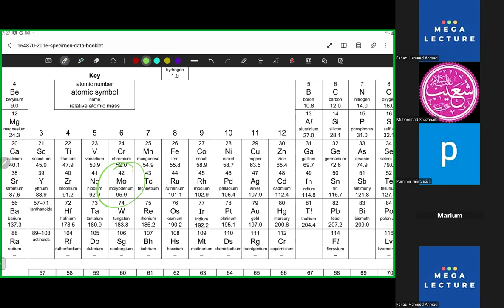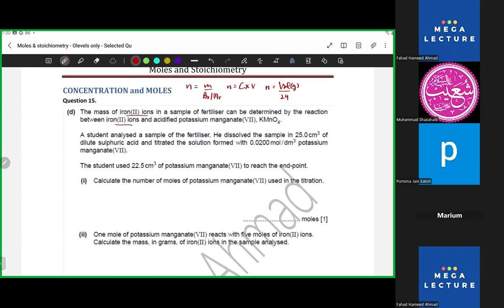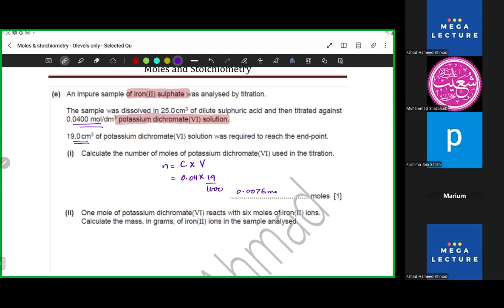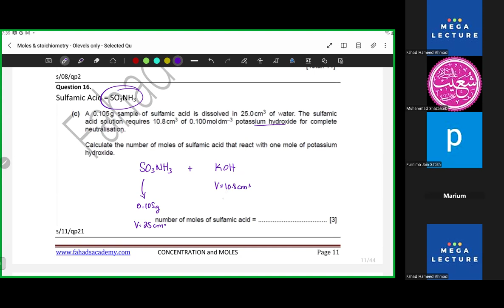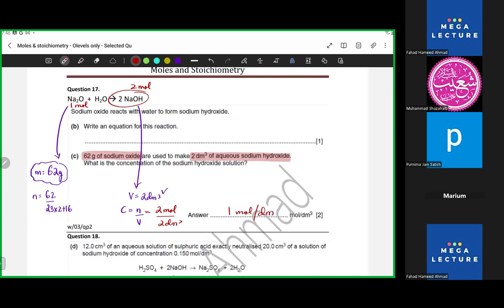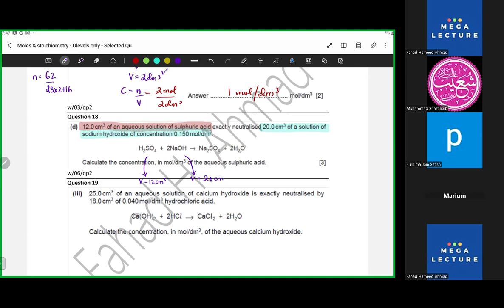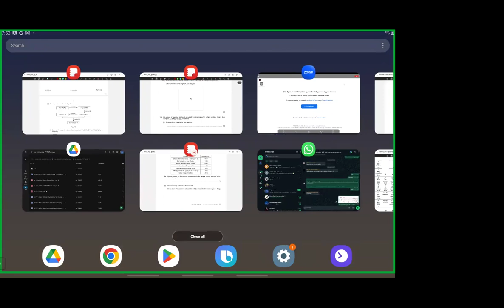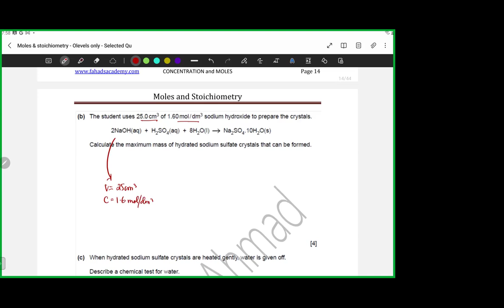O Level iGCSE | Live Class 42 | Moles and Stoichiometry | Practice Questions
Welcome to Live Class 42 in our O Level iGCSE Chemistry series! In this session, we’ll focus on Moles and Stoichiometry, where we’ll solve practice questions to strengthen your understanding and problem-solving skills for your exams.

Topics Covered:

Understanding Moles and Stoichiometry
Learn about the mole concept, which is essential for counting particles in a substance, and how stoichiometry helps relate quantities of reactants and products in chemical reactions.

Mole Calculations
We’ll review how to calculate the number of moles, molar mass, and convert between grams, moles, and molecules. These calculations are fundamental for solving problems in stoichiometry.

Stoichiometric Calculations
Master how to balance chemical equations and use mole ratios to calculate the amounts of reactants or products involved in a reaction. We’ll break down several examples for better clarity.

Practice with Real-Life Questions
This class includes practice questions that will challenge you to apply your knowledge of moles and stoichiometry. We’ll guide you through step-by-step solutions to ensure you understand the process.

Exam Tips and Techniques
Get expert advice on how to tackle mole and stoichiometry questions in your O Level exams, including tips on how to avoid common mistakes and ensure accuracy.

Join this session to boost your confidence and excel in Moles and Stoichiometry for your O Level iGCSE Chemistry exams!

Enable notifications to stay updated on our upcoming lessons!